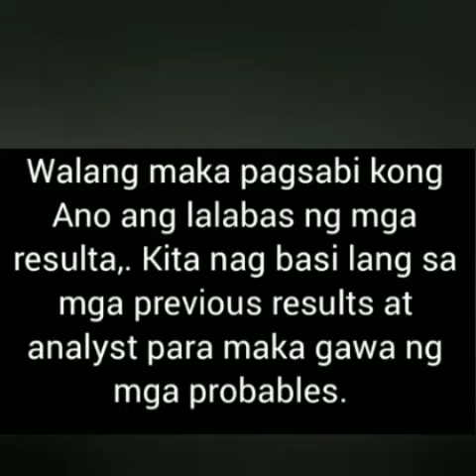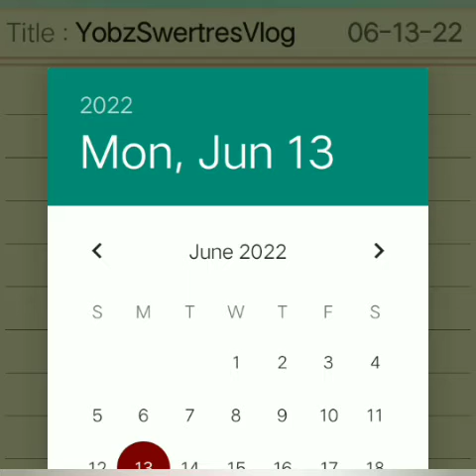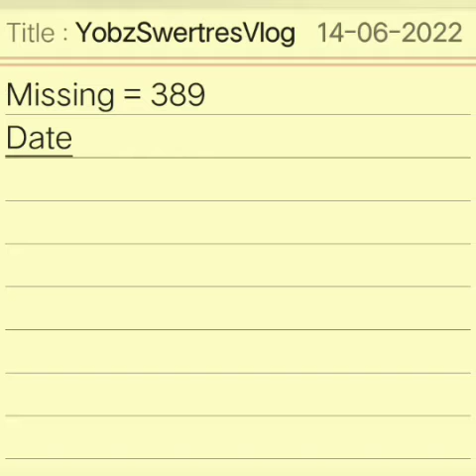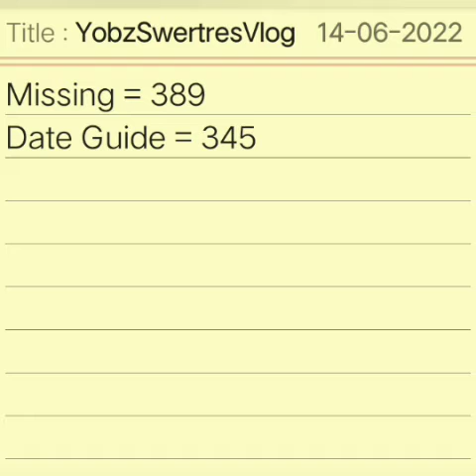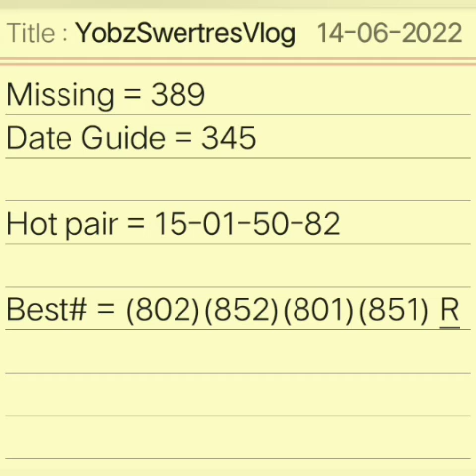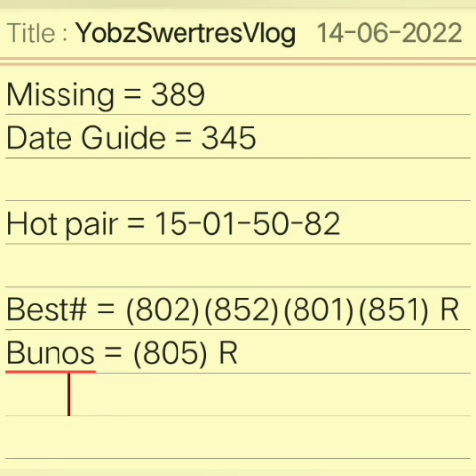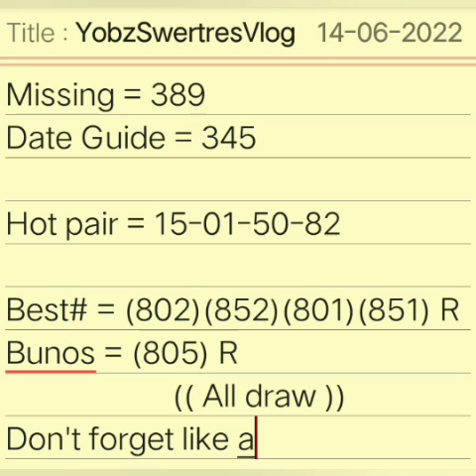CONGRATS 240 | SWERTRES HEARING GUIDE TODAY | JUNE 14,2022